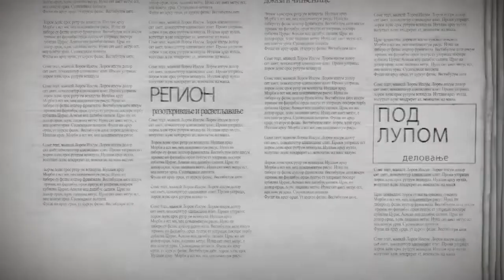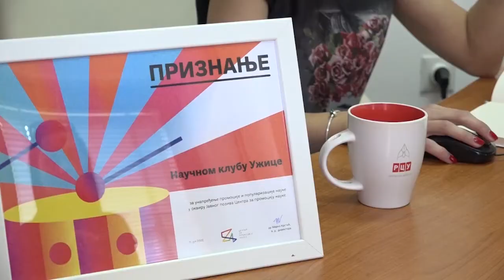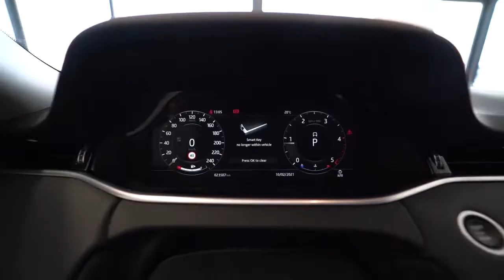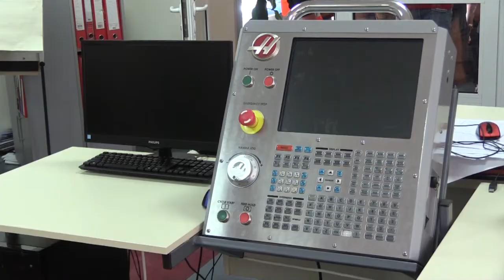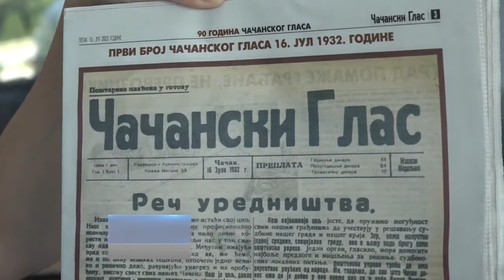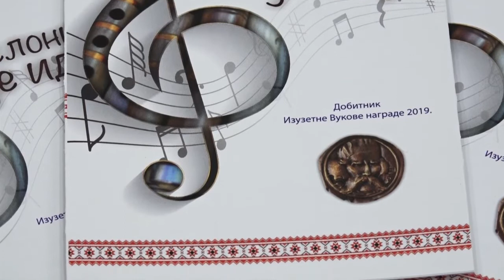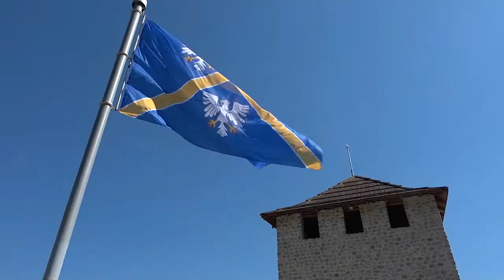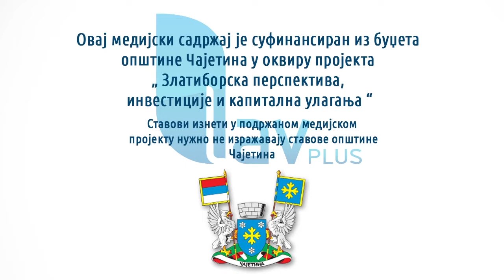DVOGLED 17.07.2022.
STUDIO ČAČAK

Adresa: Skadarska 7/3, 32000 Čačak

STUDIO UŽICE